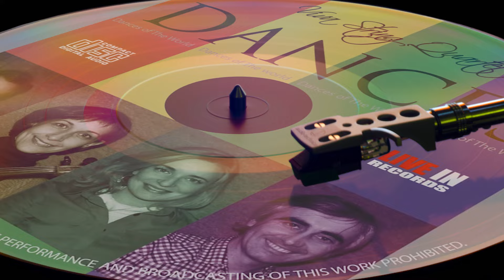Irish Dance - Viva String Quartet "DANCES" CD Promo Video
This is the promotional video of the Viva String Quartet CD "Dances".
Live In Records 2017.

Viva String Quartet:
Adrian Bodnar violin
Olesia Masnyk violin
Volodymyr Hnyp viola
Irena Onyshko cello